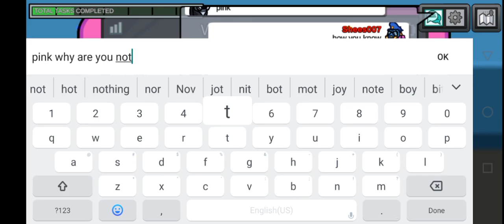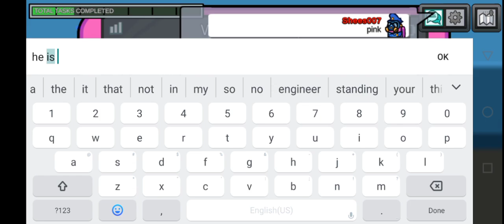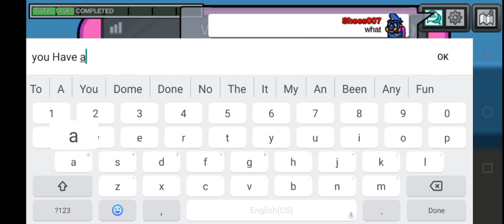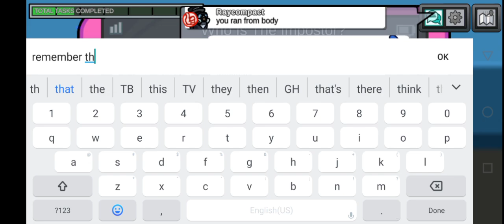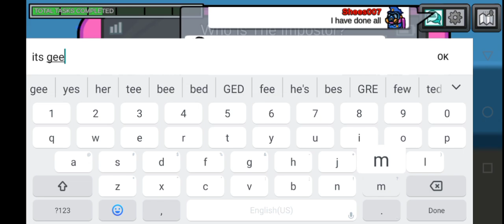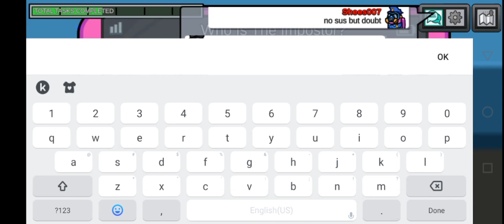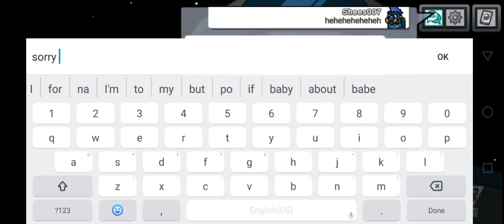when you finally becomes the imposter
hello guys🥰
       (thanks for 6k sub's) 😍
and for watching my video. And for all the support you are showing! 🔥
And share my channel and discord server with your friends. 🥰  See you on my next video!!!
Note!
This video is only for entertainment
game name
Among us
credit to real game developers
I am not the owner of this game
I just play it for fun
I just make videos for your entertainment
I just want a smile on your face ☺
your smile is everything
thanks for your support ❤